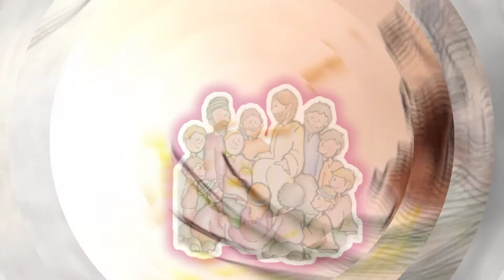Vangelo Illustrato della Santissima Trinità - C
Gv 16, 12-15. Disegni originali di Anna Verdiani, Elisabetta Delprato, web. Prod. Catechismo Semplice Italy